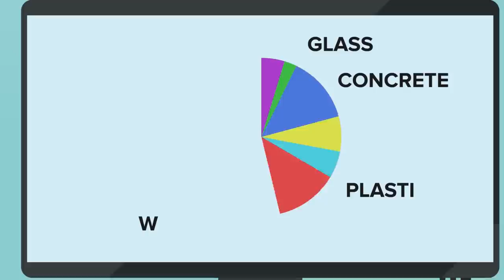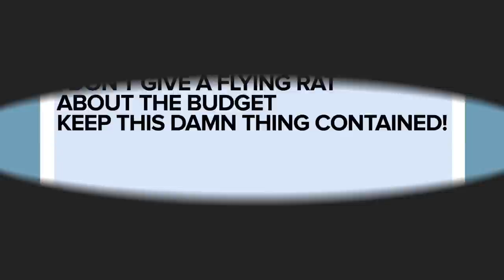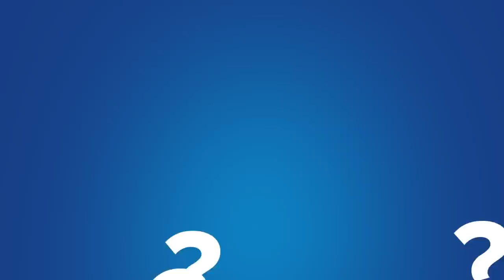SCP-650 - Startling Statue (SCP Animation)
SCP 650 is a Euclid Class anomaly also known as Startling Statue.

SCP-650 is a black statue of a stylized humanoid 167cm tall. The statue does not possess hands or facial features.
If the statue is not being observed, it will relocate itself to a point immediately behind whomever is in the containment site and assume a threatening posture.
However, it should be noted that SCP650 has not yet shown any signs of active aggression or hostility. Based on trial responses that varied the amount of time between breaking and re-establishing line-of-sight, its purpose does not seem to be to attack but merely to startle. The reason for this is unknown, and no further research is pending to determine its motives.

SCP-096 - Look at a Picture of Shy Guy in Space? The Shy Guy Questions and Theories (SCP Animation)

SCP-650 - Startling Statue (SCP Animation) is based on "SCP-650" by Dr Talson